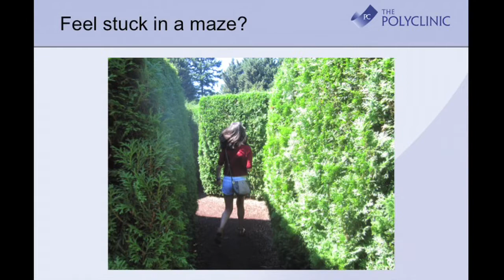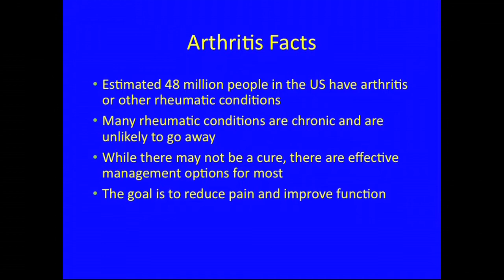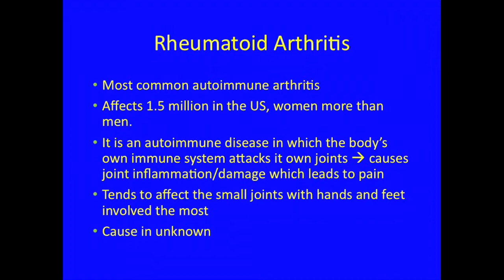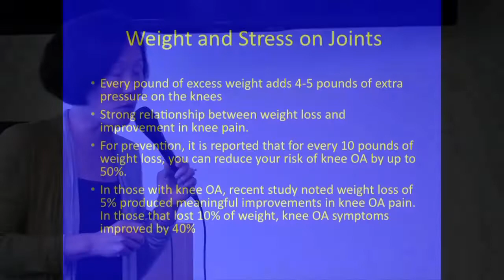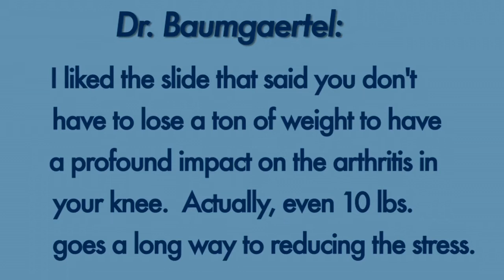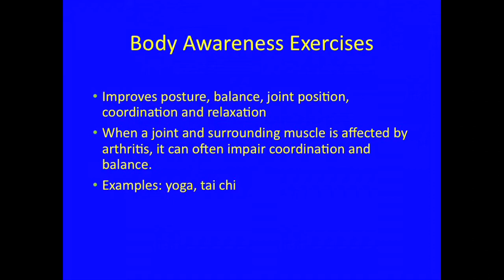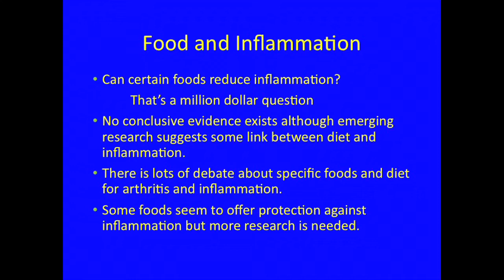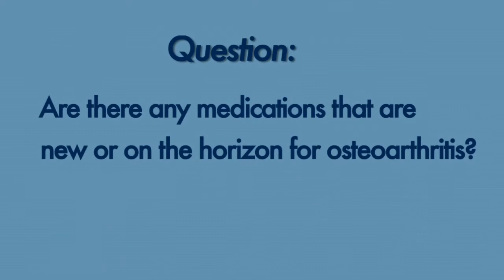Lecture #22: Living Well With Arthritis (2014)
Dr. Florence Hsu, rheumatologist, talks about the difference between the two main types of arthritis—osteoarthritis (OA) and rheumatoid arthritis (RA), as well as the impact of weight gain—or weight loss—on OA and RA. Learn how exercise can improve joint function, and what types of exercise are helpful. Also learn about the role of inflammation and how nutrition can help. This talk was given to participants of the Menu for Change program (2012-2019).